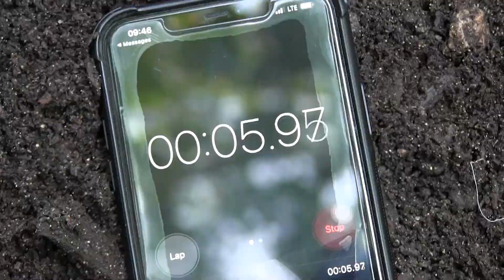1st Regiment Basic Camp | Obstacle Course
There was a lot of trash talk, teamwork, and motivation as Cadets from 1st Regiment Basic Camp took on the Beaudoin Obstacle Course.

Produced By: Lashanda Shepherd, CST Public Affairs Office